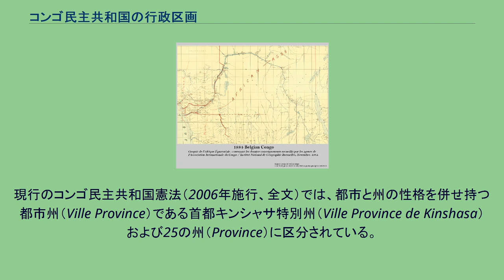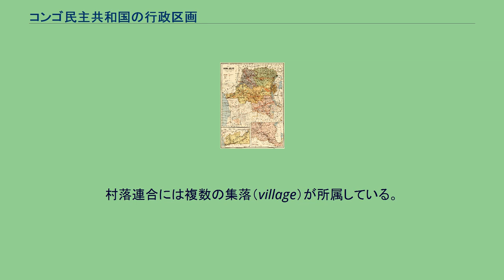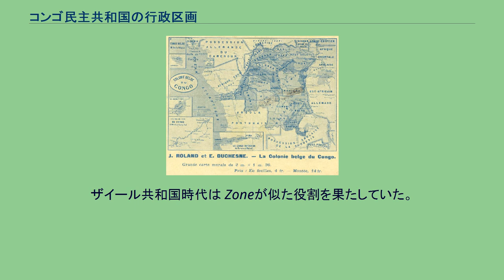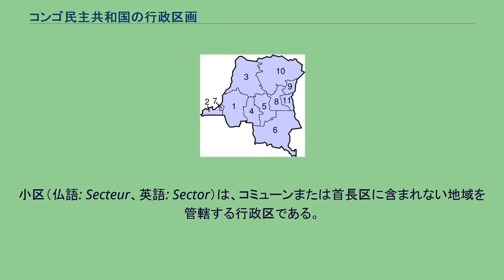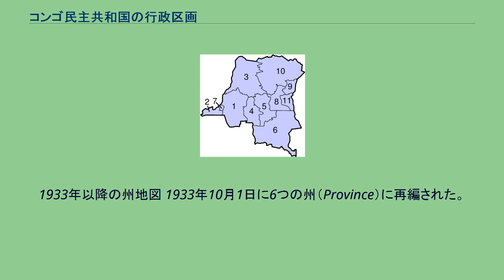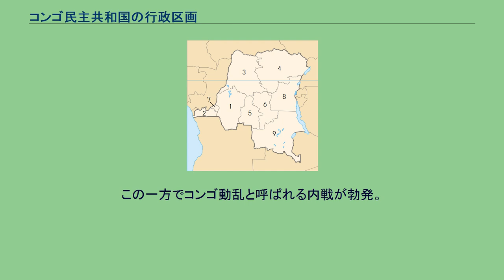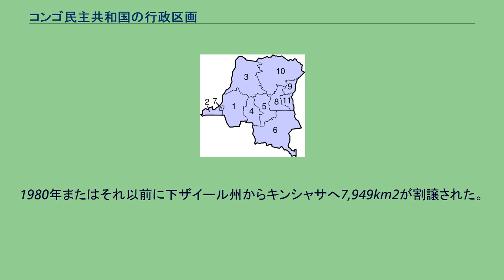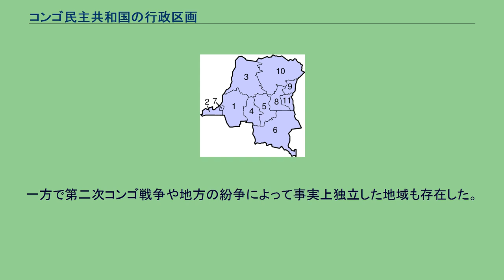コンゴ民主共和国の行政区画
コンゴ民主共和国の地方行政区画（コンゴみんしゅきょうわこくのちほうぎょうせいくかく）では、コンゴ民主共和国の地方行政について述べる。
現行のコンゴ民主共和国憲法（2006年施行、全文）では、都市と州の性格を併せ持つ都市州（Ville Province）である首都キンシャサ特別州（Ville Province de Kinshasa）および25の州（Province）に区分されている。
各州は憲法に規定された範囲内での自治権を行使できる法人格である。
2009年までにはこの新行政区画へ移行される予定であったが、2010年10月に中止、2012年時点では旧行政区画のままであった。
その後2015年1月9日に国民議会において可決、移行された。
州の下は都市（Ville、以下「市」と呼称）または地区（Territoire）に分けられている。
前者の市は都市型コミューン（Commune Urbaine）、後者の地区は農村型コミューン（Commune Rurale）、首長区（Chefferie）、小区（Secteur）を管轄する。
それより下部には型を問わずコミューンには街区（Quartier）が、首長区および小区には村落連合（Groupement）が結成されている。
村落連合には複数の集落（village）が所属している。
現在の州及びキンシャサ 首都キンシャサ特別州およびその他の25州によって構成されている。
第2級行政区画 州ごとに色分けした市と地区の地図 コンゴ民主共和国における市（仏語: Ville、英語: City）は、州の下にある第2級行政区画の一種である。
地区と同格の地位を中央政府より与えられている。
社会的インフラストラクチャーを備えており、経済規模は大きく、人口は10万人以上であることが条件となる。
2019年時点で35市が存在する。
この中でも首都キンシャサは更に州と同等の地位が与えられている。
地区（仏語: Territoire、英語: Territory ）は、州の下にある第2級行政区画の一種。
都市化の進んだ都市地域は上述の市となるため、市に比べて都市化があまり進んでいない郊外・農村部を管轄している。
総数は145。
ザイール共和国時代は Zoneが似た役割を果たしていた。
こちらについても地区と訳される。
第3級行政区画 コミューン（日本における市町村に相当）のうち、市に設置されているコミューンは都市型コミューン（仏語: Commune Urbaine、英語: Urban Commune）と呼ばれる。
農村型と比べて数は少ないものの、都市化が進んでいる。
総数は137。
市町村だと町に相当する。
地区に設置されているコミューンは農村型コミューン（仏語: Commune Rurale、英語: Rural Commune）と呼ばれる。
総数は202。
市町村だと村に相当する。
小区（仏語: Secteur、英語: Sector）は、コミューンまたは首長区に含まれない地域を管轄する行政区である。
総数は478で、同格の行政区画の中では最も多い。
首長区（仏語: Chefferie、英語: Chiefdom）または酋長区は、伝統的な部族・血縁集団を基にした行政区画である。
特定の部族・一族から成り、その長である首長（酋長）によって統治される。
総数は259。
すべての州にある訳ではなく、キンシャサを含めた7州には存在しない。
第4級行政区画 街区（仏語: Quartier、英語: Quarter）はコミューンに割り当てられている小地区である。
近隣住区とも呼ばれる。
総数は2,187。
村落連合（仏語: Groupement）は、小区または首長区を構成する集落の集まりである。
総数は6,053。
一部の村落連合は法人格を持っているが、法人化された村落連合の数は87で全体の1パーセント程度にとどまる。
キンシャサ特別州の村落連合はすべて法人化している。
ザイール共和国時代は村落共同体（Collectivité）がこれに近い。
第5級行政区画 集落（仏語: Village）は、同国の最小となる行政単位である。
総数は78,855で、26州の平均値は3,032.9。
複数の集落で村落共同体を形成する。
1884年のコンゴ ベルギー領時代前期の地図 1912年以降の地図（1914年時点） ベルギー国王レオポルド2世による私有地（コンゴ自由国）時代には...